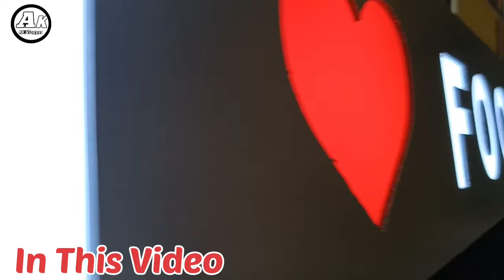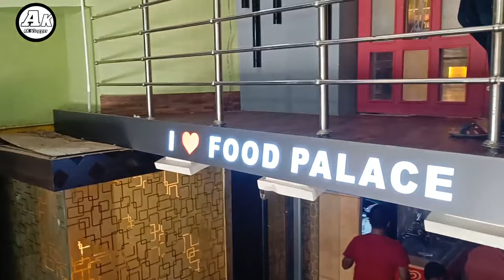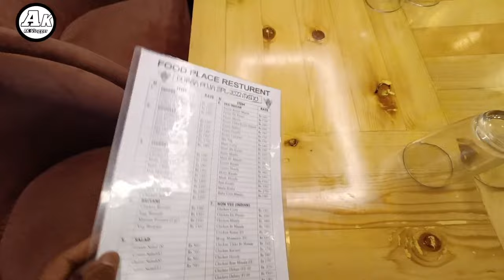Selfie का दीवाना बना देगा Katihar का New Food Palace Restaurant l रिक्शावाला Theme Restaurant l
Address --Binodpur Near Uco Bank Katihar

New Food Palace Restaurant
New Food Palace Restaurant Katihar
Food Palace Restaurant
Selfie Wala Restaurant Katihar
Restaurant katihar
katihar Restaurant
Chief Restaurant Katihar
katihar ka Number 1 Restaurant
New Rstaurant katihar
Restaurant
katihar Vlog Restaurant
Katihar ka Sabse Accha Restaurant
Katihar Ka Selfie Restaurant
Binodpur Ka Restaurant
Katihar Restaurant
Chiken Biryani Mast
Chiken Biryani katihar
Mast Chiken Biryani katihar
Katihar Ka Biryani

. Disclaimber.